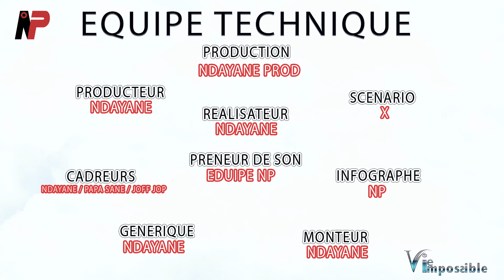Série Vie Impossible Saison 1 Ep 18 action SERIE AMOUR DRAME #2023